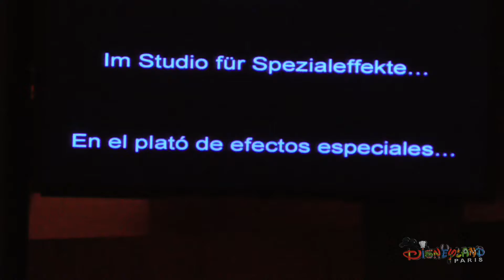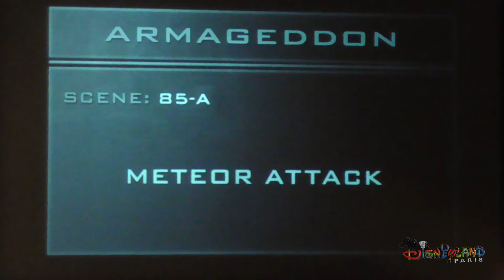Disneyland París - Armagedon los efectos especiales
Hola a tod@s seguimos con los vídeos que grabamos por el 25 aniversario del parque de Disneyland París ,os traemos la atracción de Armagedon, los efectos especiales.La verdad que no nos dejaron entrar en la zona de los efectos especiales, solamente nos dejaron grabar en la primera sala.